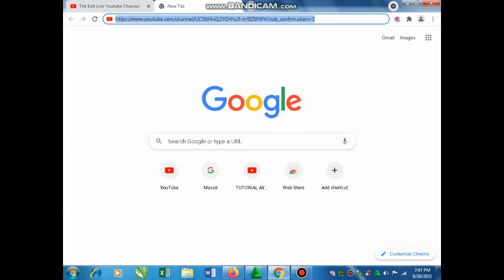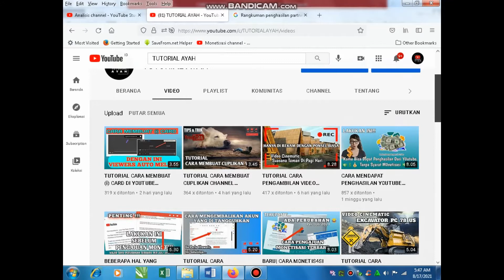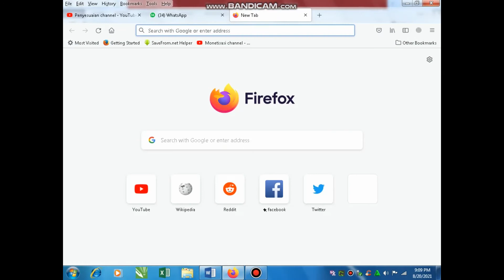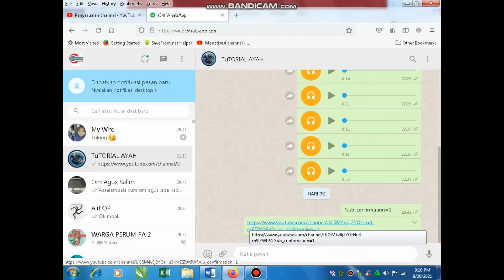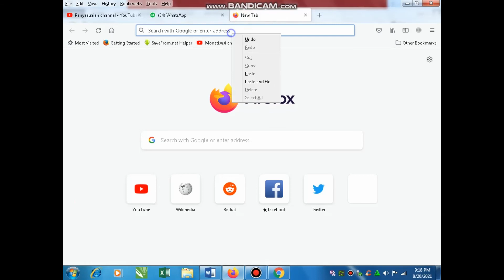TUTORIAL CARA CEPAT MENAMBAH SUBSCRIBER ASLI || NO CLICKBAIT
No CLICKBAIT ya guys
simak videonya sampai akhir, pasti kalian paham.